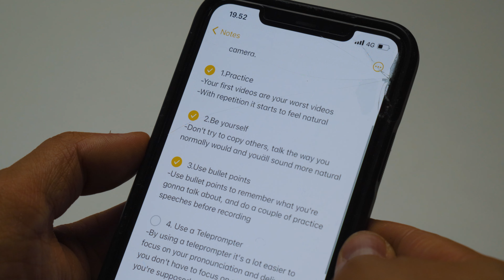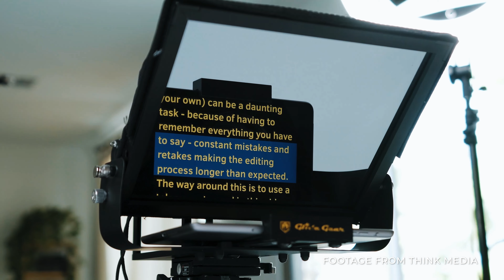How To Be Confident On Camera | 10 Tips For Beginners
Here's how to be confident on camera! In this video I will give you 10 practical tips on how to be confident on camera even if you're a beginner or shy!

MY ESSENTIALS:
ALL MUSIC & SFX I USE (Get 2 Months Free)
BEST TITLES & MOTION GRAPHIC ASSETS
MY CINEMATIC LUT PACK

MY MAIN GEAR:
MAIN CAMERA
ULTRA WIDE LENS
ALL-AROUND ZOOM LENS
BENDY TRIPOD
BEST TRIPOD EVER
MAGNETIC ND FILTER SYSTEM
BEST ON CAMERA MICROPHONE
MY GO TO GIMBAL
BEST DRONE eVER
MY CAMERA BAG

MY SECONDARY GEAR:
MY B CAMERA
ULTRA WIDE LENS
BEST BUDGET MICROPHONE

HOME STUDIO LIGHTS:
MAIN LIGHT
MAIN LIGHT'S SOFTBOX
SECOND LIGHT
SECOND LIGHT'S SOFTBOX
RGB TUBE LIGHTS
MINI RGB TUBE LIGHT